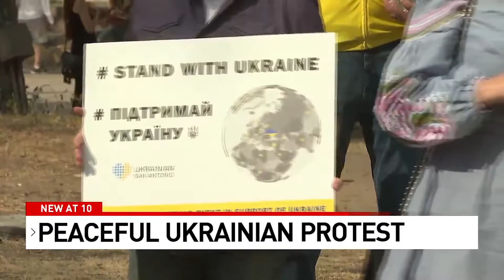Peaceful Ukraine protest gets interrupted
A peaceful Ukrainian protest gets tense as it was interrupted by someone trying to intimidate the crowd. Demonstrators say they don't want the distraction to take away from today's message for help.

"Don't let Ukrainians die. That's our message. They will be bombed out. This is not war it's slaughter." Says Olena Khrystyuk, Ukrainian San Antonio

Ukrainian San Antonio held a peaceful protest at Alamo Plaza, calling on American's to reach out to lawmakers to help close Ukrainian skies.

"This is a slaughter. We have been slaughtered by Russian bombs, by Russian airplanes. If the sky is not closed millions of people will suffer." Says Khrystyuk

Plus, Jewish leaders respond to Putin's genocide comments

00:00 Peaceful Ukraine protest gets interrupted
02:08 Jewish leaders respond to Putin's genocide comments